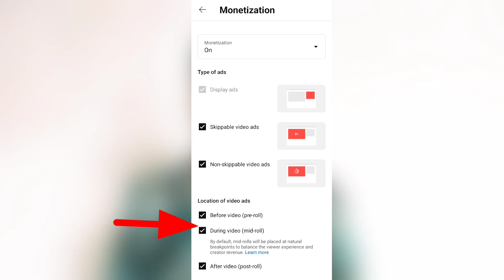youtube monetization new update | Upcoming ad control changes | youtube removed monetization control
youtube monetization new update | Upcoming ad control changes | youtube monetization update 2023

Disclaimer____

Morekey Words:-

technical yogi
hindi
youtube monetization
youtube update
how to get monetized on youtube, how to monetize youtube channel
Upcoming ad control changes
Simplified Ad Control
updating ad controls
youtube earning update
revenue
pre roll ads
post roll ads
skippable video ads
non-skippable ads
youtube new update today
monetizatoin update
youtube new update 2023
youtube update